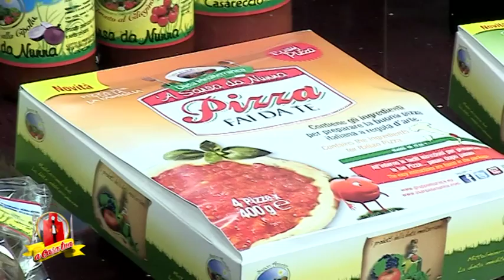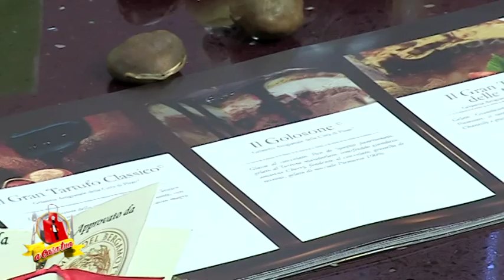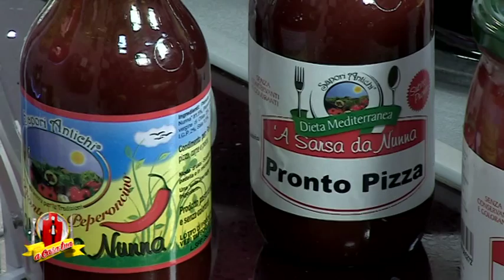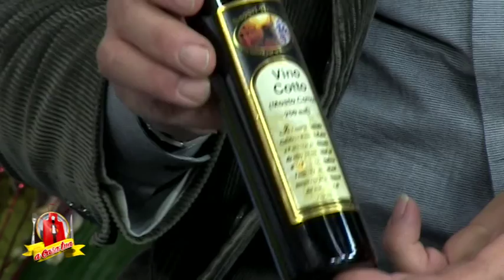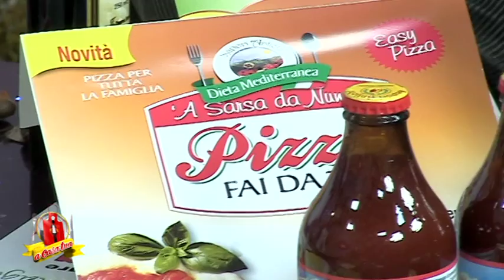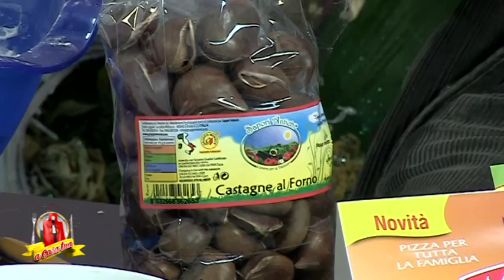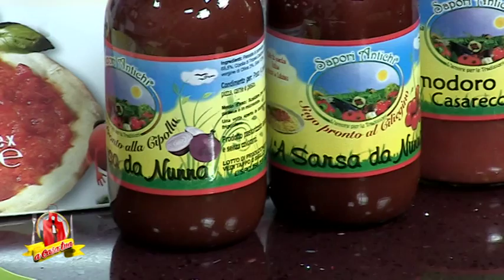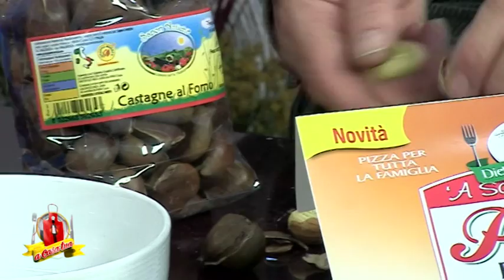PIZZA MARGHERITA FAI DA TE RICETTE CALABRESI PIZZA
PIZZA MARGHERITA FAI DA TE
PIZZA FAI DA TE SAPORI ANTICHI
PIZZA FAI DA TE X CELIACI